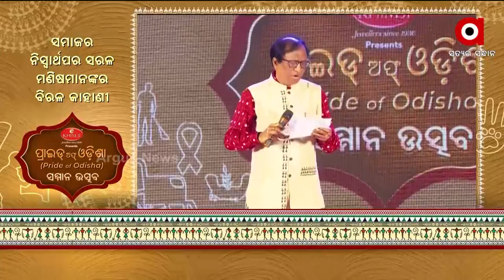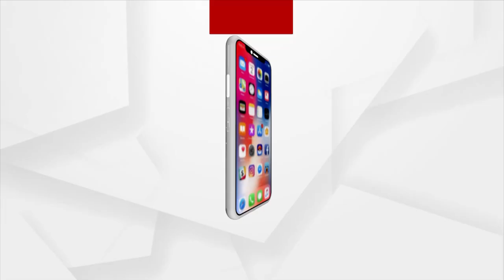Argus News Editor-in Chief Sanjay Jena's Welcome Address at Pride of Odisha Samman Utsav